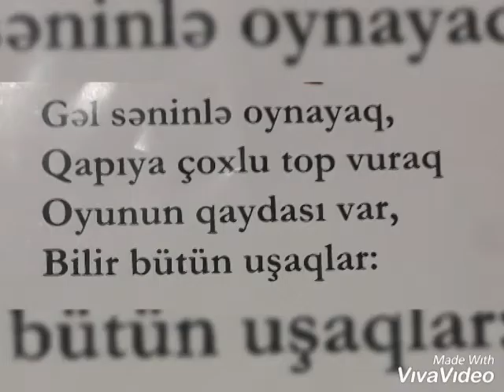Deməsi məndən Yozması səndən.